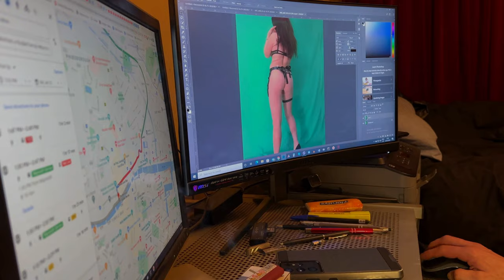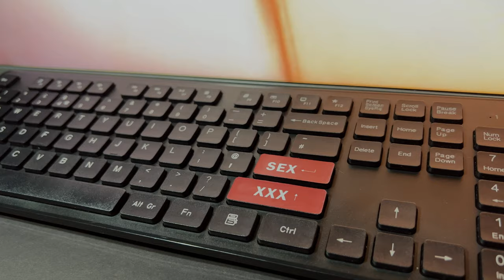Tango with the Wolf - Soundtrack - My Dear - Emil Gorovets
Soundtrack from Tango with the Wolf · Emil Gorovets

Tango with the Wolf

Producer: Joshua Meszaros
Composer: Emil Gorovets